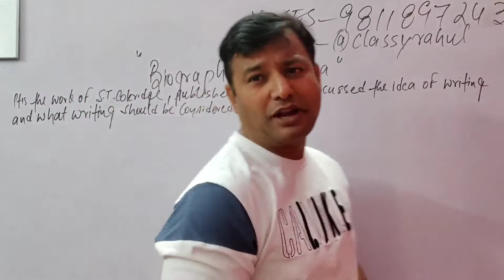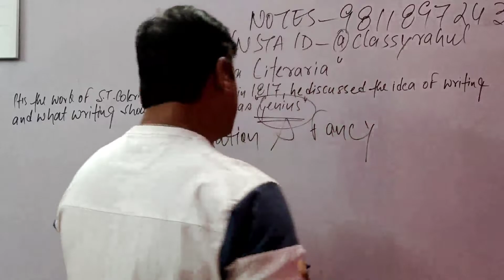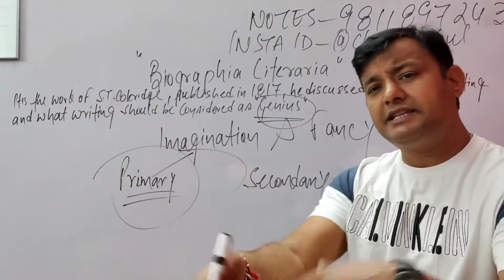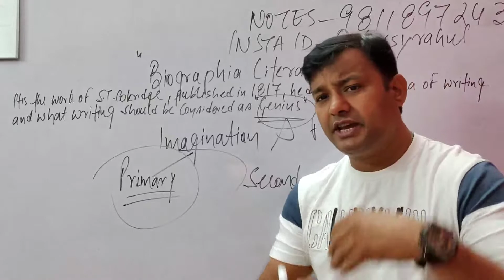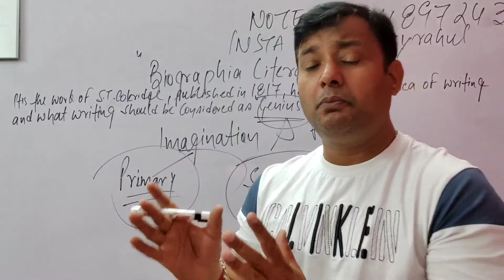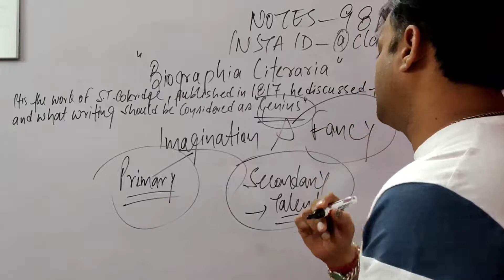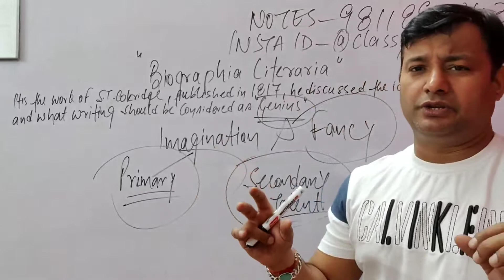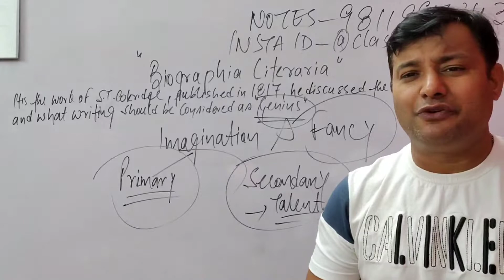BIOGRAPHIA LITERARIA BY S.T.COLRIDGE (IN HINDI)